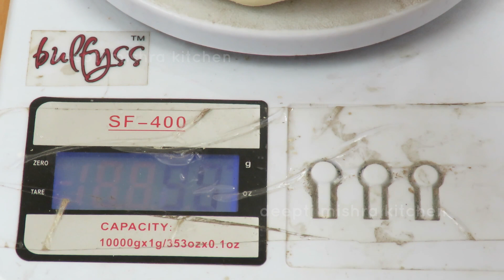Paneer Kaise Banta Hai (25 May 2021 Updated) | पनीर कैसे बनाएं | How To Make Paneer at Home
आज में आप को Paneer Kaise Banta Hai इस वीडियो में बताने वाली हूँ। घर पर पनीर कैसे बनाएं, इस वीडियो को देख कर पनीर को घर पर बनाना बहुत ही आसानी से सीख सकते है। आप को Paneer Kaise Banta Hai किसी से फिर पूछने की जरुरत नहीं पड़ेगी। चलिए वीडियो देख लेते है और जानते है की Paneer Kaise Banta Hai

1:00 Paneer Kaise Banta Hai
1:10 पनीर कैसे बनाएं
1:11 How To Make Paneer at Home
1:20 paneer kaise banate hain
1:25 paneer kaise banaye
1:35 पनीर कैसे बनता है
2:00 paneer recipe in hindi